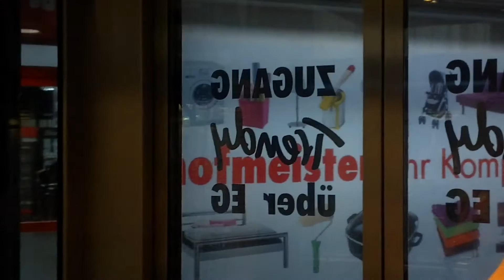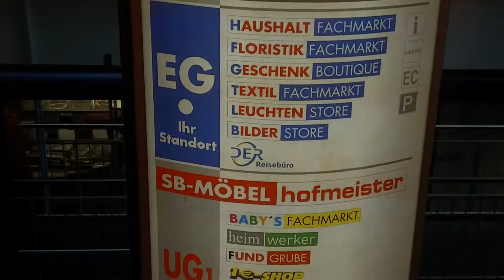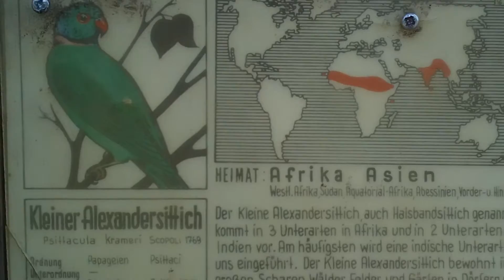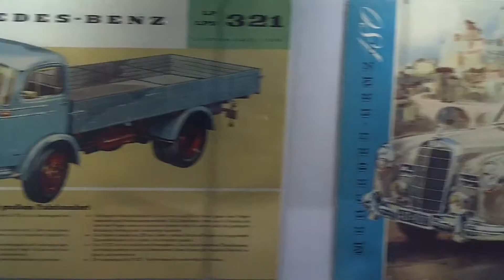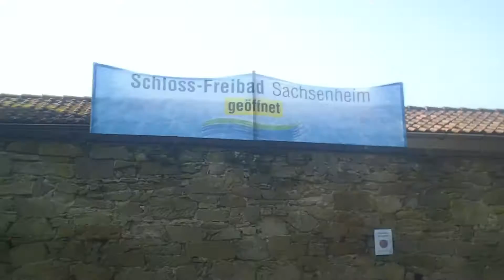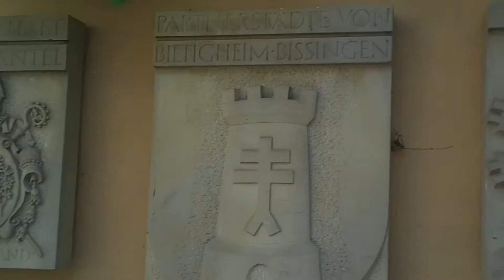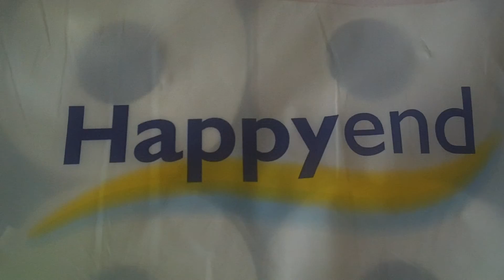Германия. Заксенхайм и окружности. Людвигсбургский дворец. Музей Mercedes-Benz. Франкфурт-на-Майне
Парки, скульптуры из песка и не из песка, лабиринт, японский сад, музей Mercedes-Benz, детские площадки, качели, молл, Людвигсбургский дворец, бассейн, уточки, концерт Black Rebel Motorcycle Club